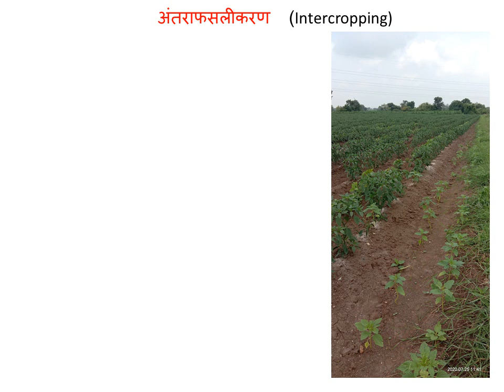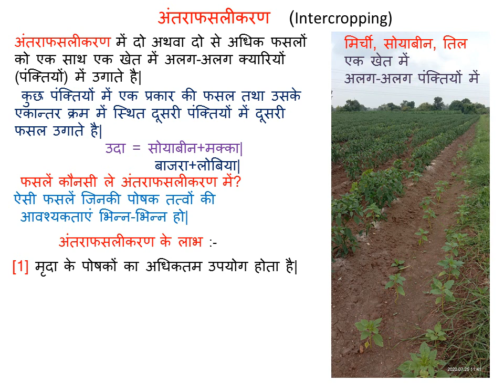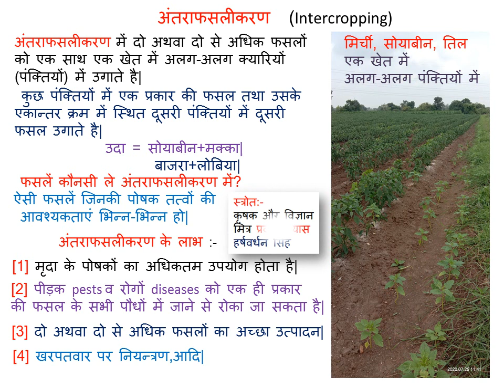intercropping,benefits of intercropping,अंतराफसलीकरण,अंतराफसलीकरण के लाभ,9 science NCERT chapter 15,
@G.S.R # intercropping ,benefits_of_intercropping ,अंतराफसलीकरण,अंतराफसलीकरण के लाभ,9 science NCERT chapter 15,9thsciencefullchapter 9thscience agriculturevideos antrafasali #2024 9th science full course chapterwise , स्टूडेंट्स और टीचर्स के लिए एक्टिविटी बेस्ड साइंस activity based learning of science for students and teachers , difference by trick on channel all question 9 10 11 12 ncert , चित्र कैसे बनाएं तंत्रिका कोशिका, पुष्प की अनुदैर्ध्य काट, मोटर का स्टेप बाय स्टेप चित्र, विद्युत जनित्र,प्रिज्म से प्रकाश का वर्ण विक्षेपण 12 चित्र
,10th science practical,practical,10th science,प्रयोग कार्य
11th physics full हिंदी माध्यम में साइंस ,फिजिक्स ,बायलोजी,केमेस्ट्री फुल कोर्स, hindi medium chapterwise 11th physics imp 11th physics live classes link in hindi gajendra singh rathore